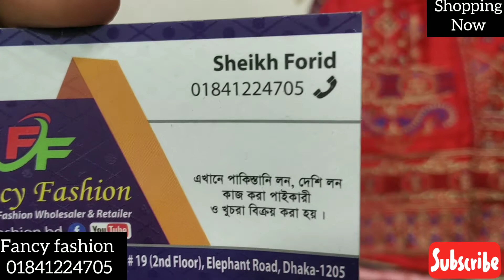পাইকারি দামে পাকিস্তানি বিন সাঈদ কুর্তি কিনুন//wholesale price Pakistani korti//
ফেন্সি ফ্যাশন
গ্রীন সরণীকা সপিং মল
সপ নং ১৯ ৩য় তলা
ফোন নাম্বার ০১৭২৫২৬৯০০৩
সারা বাংলাদেশের ডেলিভারি দেওয়া হয়